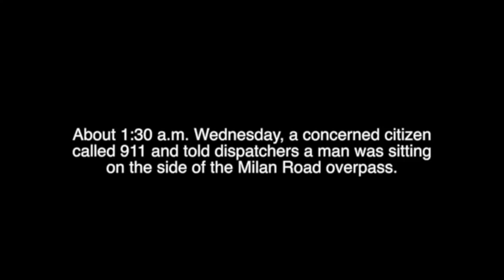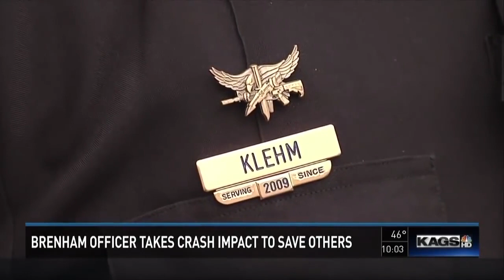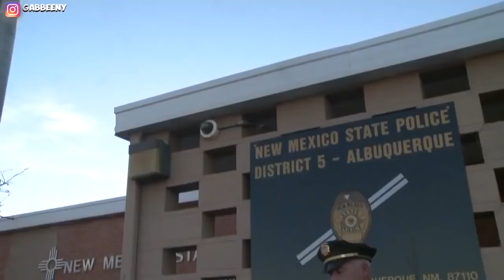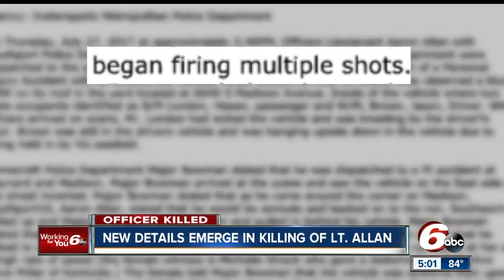Faith In Humanity Restored - Police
Americas Real life heroes,  amazing US Cop Rescues